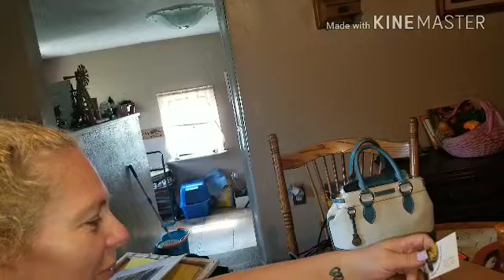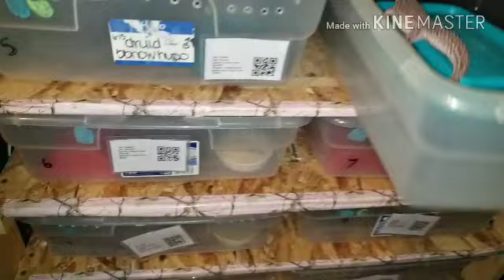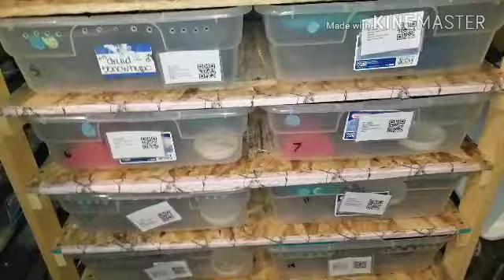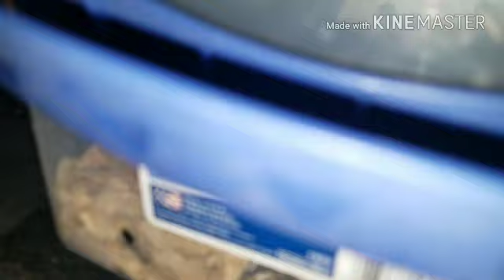VLOG#186 Becky's Box From CMC Reptiles lmao!!!!!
Vlog#186
Mail:
Becky & Andy
Underwood N.D.
58576